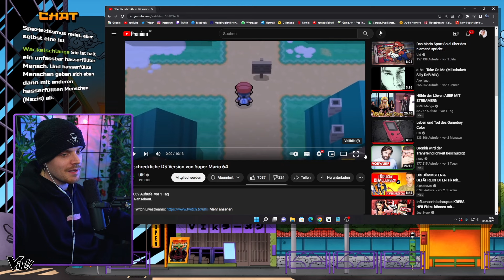Mario 64 DS war ein FLOP? | iBlali REAGIERT auf Ulti!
Impressum:
Ciberdime GmbH